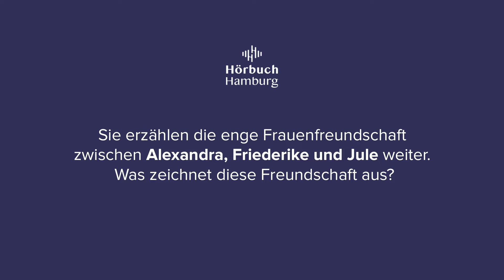Interview mit Autorin Dora Heldt zu ihrem Hörbuch »Drei Frauen und ein falsches Leben«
Bestsellerautorin Dora Heldt im Interview mit Hörbuch Hamburg zu ihrem neuen Roman »Drei Frauen und ein falsches Leben«

Autorin: Dora Heldt
Sprecherin: Anna Schudt
Spieldauer: 735 Min.
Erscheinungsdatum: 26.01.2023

Inhalt:
Vergangenheit und Zukunft: Die Frauen-am-See-Erfolgsgeschichte geht weiter

Wie geht man damit um, wenn alle Lebensträume zerplatzen? Wie gut kennen wir unsere Eltern? Über ein Projekt im Pflegeheim ihrer Mutter ist Friederike zum ersten Mal gezwungen, sich mit Esthers Leben auseinanderzusetzen. Vieles erscheint in einem anderen Licht ... Alex recherchiert für ein Buchprojekt über die Industriellenfamilie Hohnstein, deren weiße Weste angesichts der Verstrickungen in das Nazi-Regime immer mehr Risse bekommt. Jule, deren Tochter Pia − wie sie selbst einst − ihren Alltag als alleinerziehende Mutter stemmt, muss lernen, dass sie jetzt, mit Mitte Fünfzig, die vielleicht letzte Chance hat, ihr Leben noch einmal zu ändern.

Nach »Drei Frauen am See« und »Drei Frauen, vier Leben« setzt Dora Heldt ihre Bestsellerserie um eine besondere Frauenfreundschaft fort; berührend und humorvoll gelesen von Anna Schudt.